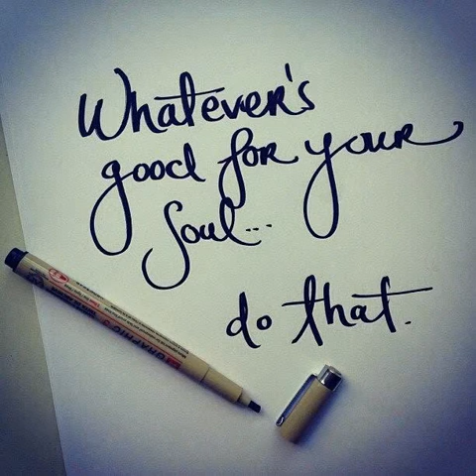My Edited Video